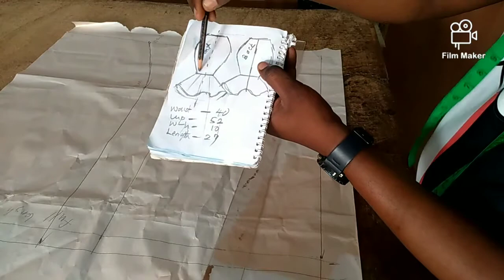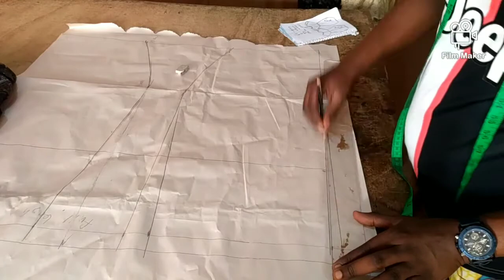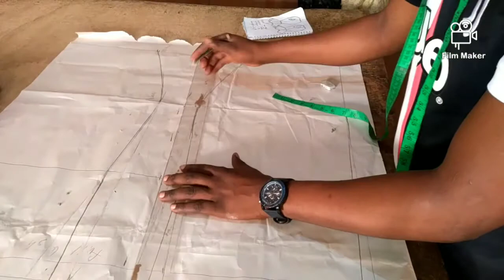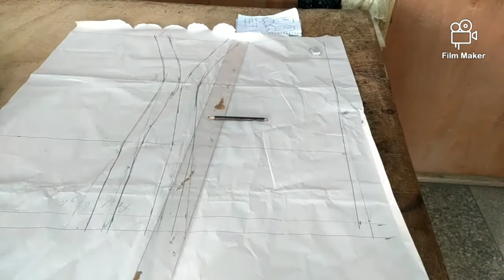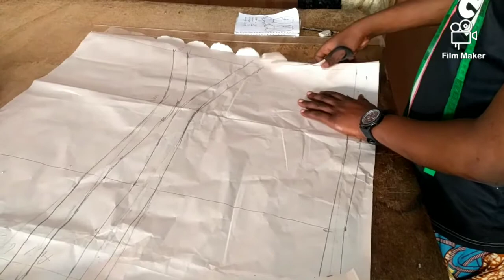How to make a mermaid short skirt{flair}